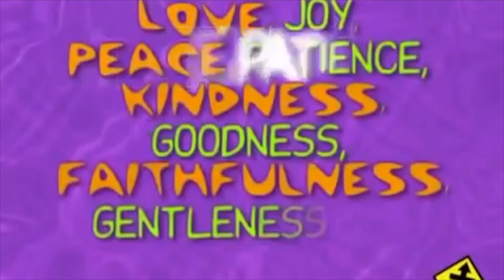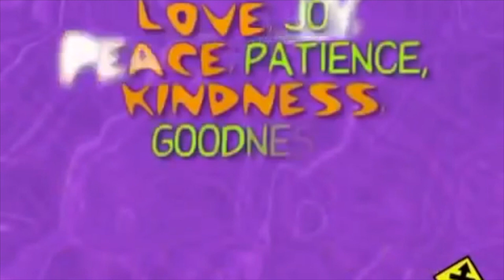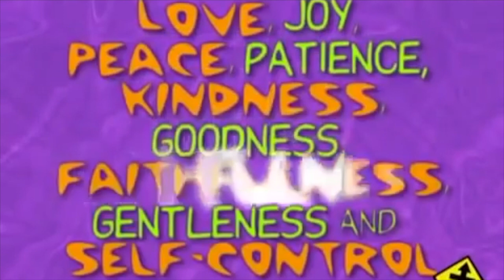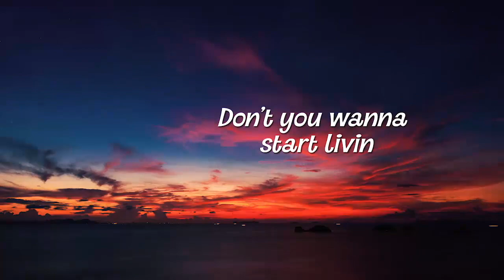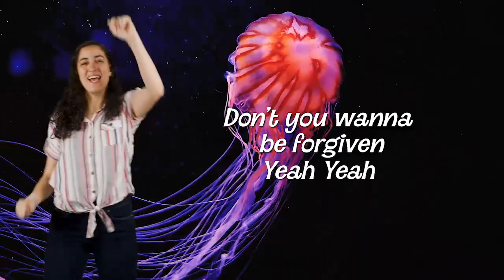TREK- EPISODE 11 JUNE 3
This video is about TREK- EPISODE 11 JUNE 3